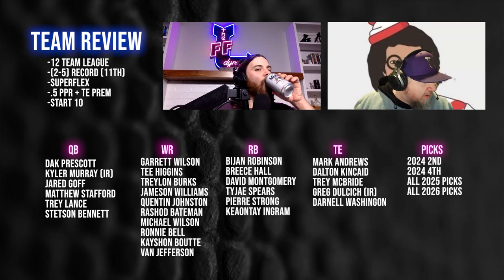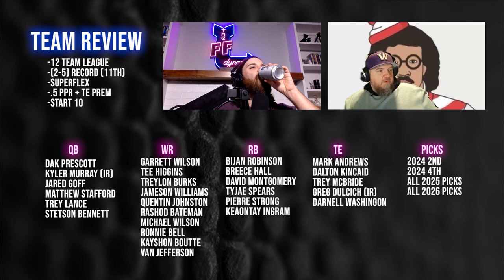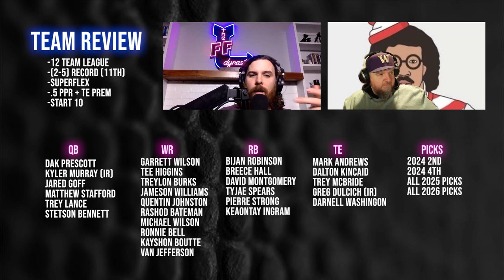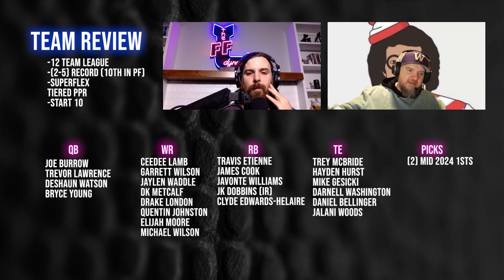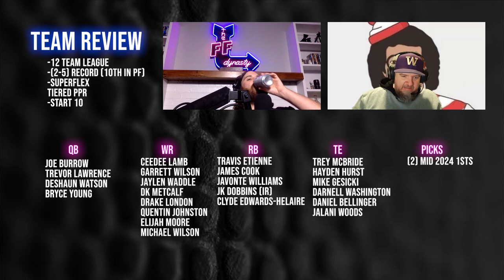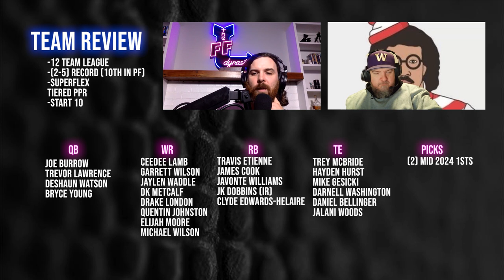ELITE TIPS + TRICKS For REBUILDING - Real Dynasty Trades - 2023 Dynasty Fantasy Football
We're Back with some ELITE TIPS + TRICKS for REBUILDING and or RETOOLING your roster.  We review some real dynasty rosters both from the discord as well as youtube to find opportunities for improvement as well as determine when NOT to make a move.

-Extra Shows
-ADP

0:00 - Intro
0:45 - Dynasty Roster Evaluation 1
18:05 - Dynasty Roster Evaluation 2